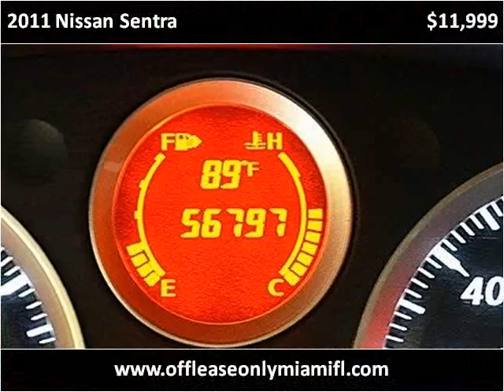2011 Nissan Sentra Used Cars Miami FL